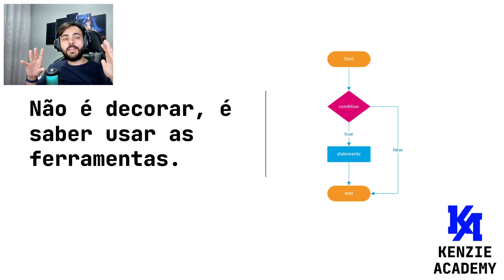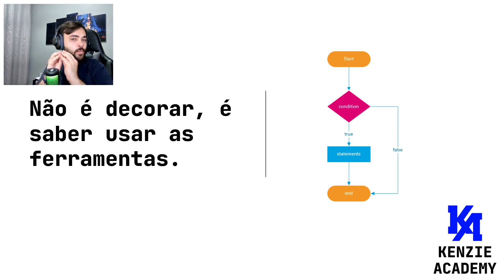5 dicas para treinar a lógica de programação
Confira cinco dicas de lógica de programação para iniciantes com nosso facilitador Luiz Paulo Reis.

*Somos uma escola de programação* 🤓
…e isso significa que o nosso maior interesse é gerar autonomia e independência de estudantes através do conhecimento na área!
Aqui você tem ensino de qualidade para se tornar dev full stack em 12 meses!
Nosso foco é fazer você aprender com a mão na massa e, pra isso, temos 2.000+ horas de curso, além de tudo isso, a Kenzie também se preocupa com o seu ingresso no mercado de tecnologia e entregamos uma taxa de 98% na empregabilidade da nossa comunidade de estudantes… além de um módulo só para falar sobre soft skills e um time dedicado a entender quais são as principais vagas de devs no mercado 👀

Pra viver tudo isso, você só precisa ter:
✔️ mais de 18 anos
✔️ ensino médio completo
✔️ um computador
✔️ disponibilidade de segunda à sexta, das 09h às 15h e pelo menos 10h de estudo por semana

Gostou do conteúdo desse vídeo?

✏️ Não se esqueça de deixar seu comentário